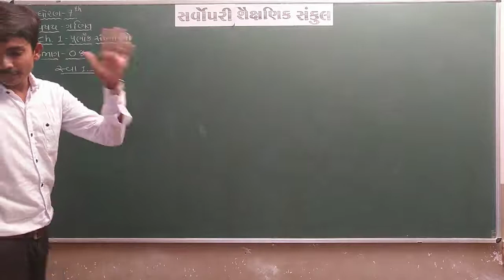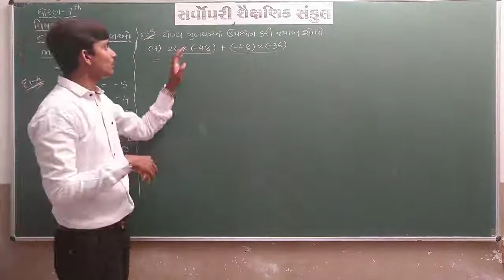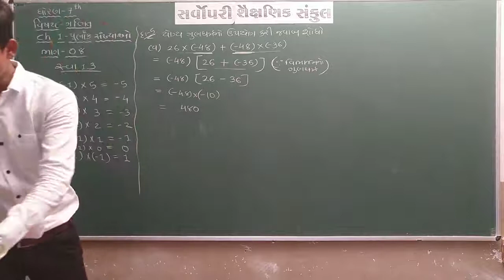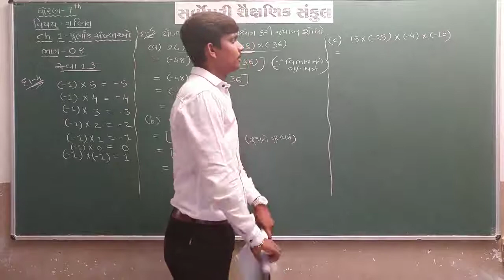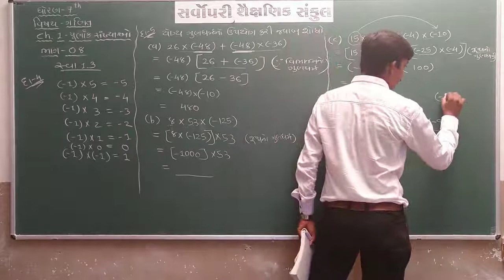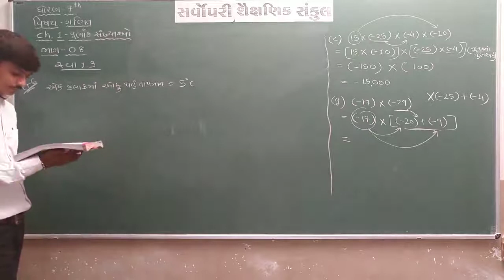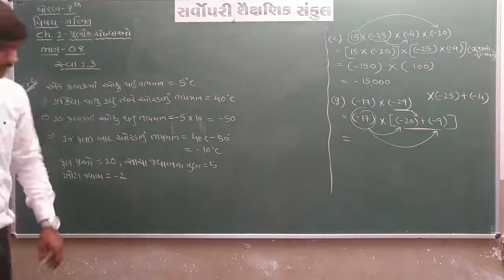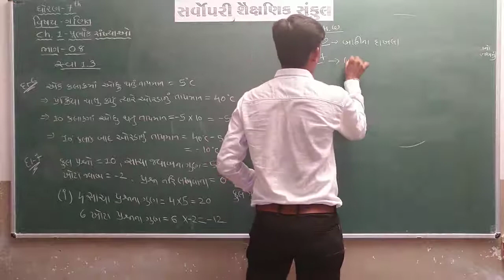Std 7 | Maths | Chapter 1 | Part 8